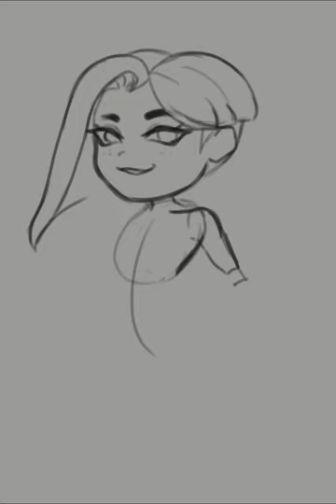Chibi LIEE REY | speedpaint [oc]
Chibi LIEE REY you have to stop. You smoke too tough. Your swag too different. Your bitch is too bad. Your style too crisp. they’ll kill you

I wanted to do a League of Legends chibi style so I can learn to render better...

hi mint

【MUSIC】

ロミオとシンデレラ  Romeo and Cinderella STUDY WITH MIKU ver. by jny, SmileBoom, Takumadrops (original by doriko)